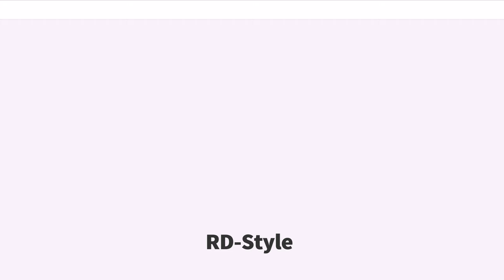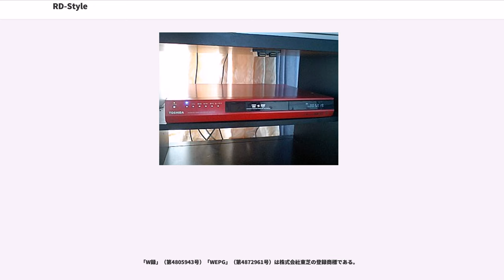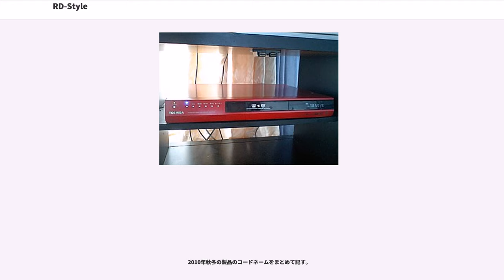RD-Style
RD-Style（RDスタイル）とは、東芝（現：ハイセンスグループ・東芝映像ソリューション）が販売していたHDD&DVDレコーダー（RDシリーズ）に「テレビ番組をHDDにどんどん録画し、とっておきたい番組のみ編集してDVDに保存する」という東芝が提唱する利用形態に付けられたブランド名称である。

一部では機種名を「RD-Style」と呼称している場合もあるが、機種名そのものは正しくは「RD」（あーるでぃー）である。

2001年4月27日に世界初のHDD&DVDレコーダ（RD-2000）が発売された。RD-2000は当初2000年末に発売される予定であったが、ソフトウェアの開発遅延により4ヶ月発売が延期された。発売されてからもバグやHDDの起動不良問題なとが頻発したが、とりわけ他社には負けない編集力の強さやパソコンとの連携など高機能さで録画マニアに根強い人気を獲得していった。機能を追求することによって初心者には使いにくいものになったために2005年に初心者向けのカンタロウを発売した。

2006年5月以降に発売したデジタルチューナー搭載機は型番はRDを名乗るが、VARDIAシリーズとして独立している。そして同年11月にはデジタルチューナー非搭載機・搭載機ともVARDIA以前のモデルがカタログから消え（HDDなしのVHS+DVD機のみ残る）、RD-Style・カンタロウの名は消えた（製品ブランドをVARDIAに変更後もデジタルビデオ録画機としての基本部分の多くはRDシリーズからVARDIAシリーズに継承されている。VARDIAへのブランド名称変更後の詳細は当該記事を参照）。

なお対応するDVDはかつてはDVD-RとDVD-RAMだけだったが、2003年に発売したRD-XS31からDVD-RWにも対応した。ただ東芝ではDVD-RWに関しては使い分けができる人だけが使う（使い分けができない人はDVD-RW（DVD-RのVRモードも）を使わない）よう、説明書に記載している。これはDVD-RWがVideoモードかVRモードのフォーマットを選択しなければならないためである。そのためRD-XS31、XS41、X4（バージョンアップにより対応）、XS35、XS32、XS33、XS24、XV33はDVD-RWのVRモードでの録画は不可能でDVD-Rへのダビングの試験用という位置付けだった。

またHDDのみ搭載した異色の機種RD-H1を2005年春に発売している。ネット上のみのテストマーケティング的位置づけの販売であったが、初回予約時は用意した1000台が3時間で完売してしまった。その入手の困難さから「幻のレコーダ」とも言われたほどであった。

東芝はDVDフォーラムの中核企業であることから、+規格を策定したDVD+RWアライアンスそのものの存在を認めておらずその為に+Rや+RWへの対応は行わない方針である（ROM化した+Rディスクでは再生出来る場合あり）。カタログの裏表紙などに書かれている「DVDをお買い求めのお客様へ」（サポートトップページの一番下にも記載あり）に、名指しこそしていないもののDVD+RWアライアンスへの不快感が現れている。

RD-2000時代のバグ問題から現在でもユーザー同士の情報交換は活発であり、パソコンとの融合以降はRD用のフリーソフトもリリースされている。

デジタルチューナー搭載モデルの投入は他社と比べてやや遅い方であったが、新製品で一気に巻き返しを図らんとしている。特にRD-XD71はデジタルチューナー搭載モデルとしては低価格だったため、2006年夏までたびたび売上1位を維持していた。

2007年10月9日にデジタルチューナー非搭載モデル11機種もマイクロソフトの最新版ブラウザであるInternet Explorer 7.0への対応をバージョンアップで可能となった。

EPGにADAMS-EPGを採用していた唯一のメーカーである。ADAMS-EPGはテレビ朝日系列局がない地域では利用できないため、それを補う意味でインターネットから番組表を取得している。これが「WEPG」である。

「W録」（第4805943号）「WEPG」（第4872961号）は株式会社東芝の登録商標である。

シリーズ全体としての主な特徴（機能的な観点での長所・注意点など）は以下の通り。

記順は発表・発売の順番。特徴は主な差分情報。

カンタロウシリーズ。型番の頭はAK。RDシリーズとは正反対の設計思想から、ボタン数を極力少なくする...